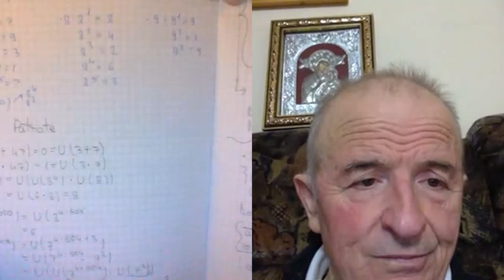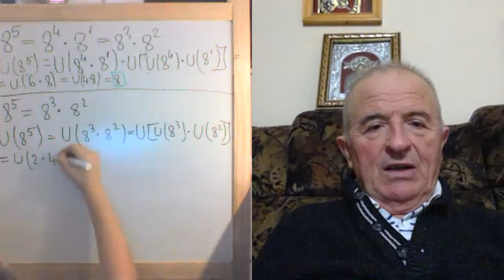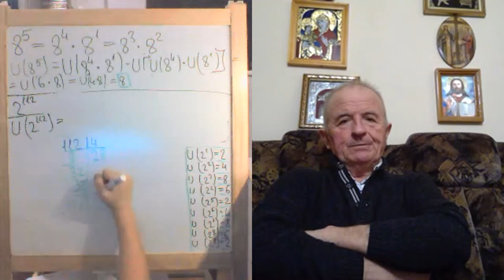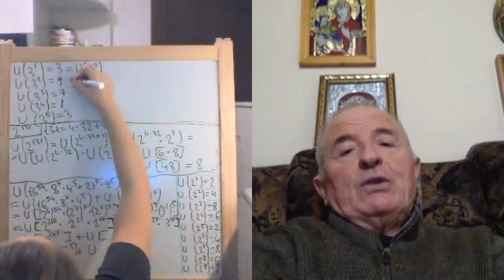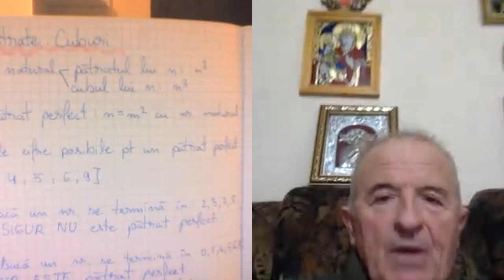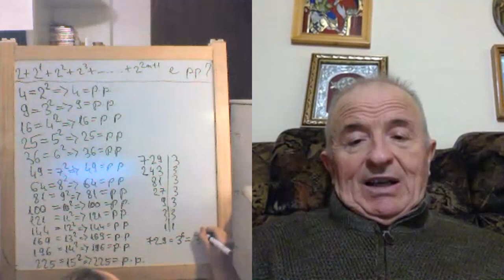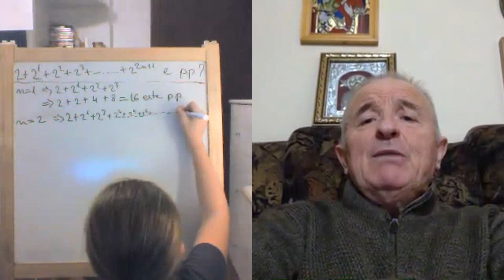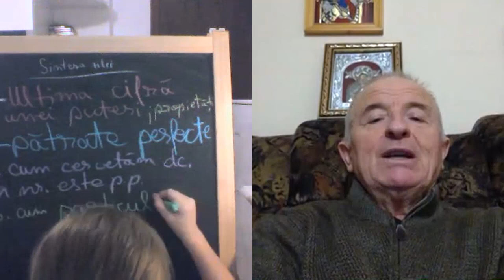Lectia 1868 - Clasa 5 - Tema acasa Ultima cifra a unei puteri Patrate perfecte Matematica cu Alesia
Aceste lectii sunt SUSTINUTE de VOI si daca va sunt utile, as aprecia un Like, Share, Comment - In aceasta lectie de matematica rezolvam tema pentru acasa a Alesiei in care abordam exercitii referitoare la ultima cifra a unei puteri, patrate perfecte (cum aflam daca un numar este patrat perfect, proprietati, cum particularizam o suma / produs general), totul explicat pe intelesul vostru.